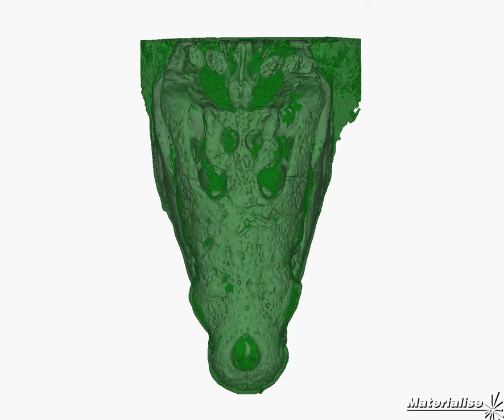Croc skull 1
CT scan reconstruction of the skull of a 3.7m long, 278 kg Nile crocodile from the filming of Inside Nature's Giants TV documentary.